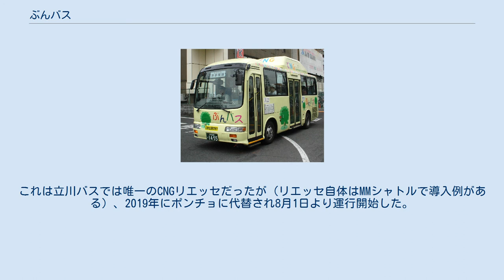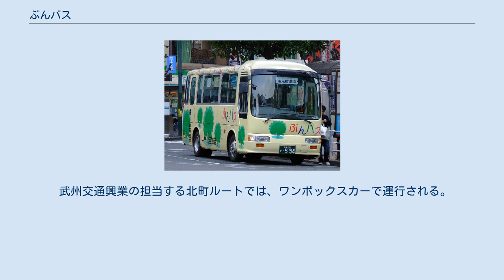ぶんバス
ぶんバスの車両 日野・ポンチョ 東元町ルート 国分寺駅南口 （京王バス・B21550） 初代車両 日野・リエッセ 東元町ルート 国分寺駅南口 （京王バス中央・B20304） ※除籍済 過去の車両 日野・リエッセCNG車 本多ルート 国分寺駅北口 （京王バス中央・B20702） ※除籍済 ぶんバスは、東京都国分寺市が運行するコミュニティバスである」。
2003年（平成15年）3月21日に最初の路線である日吉町ルートが開業し、2016年（平成28年）12月26日に最も新しい路線である万葉・けやきルートが運行開始した。
現在は3つのバス事業者に運行委託し、国分寺駅・西国分寺駅・国立駅を発着する6路線が運行されている。
路線の一部は国立市をはじめ、隣接する府中市・小金井市にも乗り入れている。
 日吉町ルート、東元町ルート、本多ルート、万葉・けやきルートの4路線は、京王バス府中営業所が運行受託している。
西町ルートは立川バス（上水営業所）、北町ルートは武州交通興業が運行受託している。
 同じ2003年に相次いで開業し、京王バス府中営業所が運行受託する小金井市CoCoバス・府中市ちゅうバスと、車両や運行形態などでの共通点が多く見られる。
 CoCoバス・ちゅうバス同様、全線均一運賃を採用している。
一乗車につき大人・小児共通で100円（未就学児は無料）。
前乗り後降り先払いで、運賃は乗車時に支払う。
すべての路線で東京都シルバーパスの利用不可。
 専用回数券を発売しており、バス車内や運行事業者の営業所窓口で発売している（21枚綴り2,000円）。
ぶんバスの路線であれば、発行事業者（京王バス・立川バス・武州交通興業）にかかわらず全路線で利用できる。
 専用定期券や一日乗車券の設定はない。
また、京王バスの金額式IC定期券「モットクパス」や全線一日フリー乗車券は利用できない。
 運行開始当初はPASMO・Suica等の交通系ICカードは利用できなかったが、2016年1月より利用可能となった（北町ルートを除く）。
 車両のデザインは淡い黄色地に緑の雑木を配し、カラフルな「ぶんバス」「KOKUBUNJI CITY」のロゴがあしらわれている。
また一部の車両には、国分寺市の公式ゆるキャラ「ぶんじほたるホッチ」が描かれている。
京王バス・立川バスとも運行開始時より、専用車の日野・リエッセは中扉に車椅子用リフトを備えたステップリフトバスで導入されたが、バリアフリー促進のため車両のノンステップ化が推進され、リエッセは全車が日野・ポンチョ（2代目HX系）に代替されて現存しない。
 京王バス府中営業所の担当する、日吉町・東元町・本多ルートでは、専用車のポンチョ（2ドアロングボディ）が使用される。
 リエッセのディーゼル車は2003年、日吉町ルート開業時に2台導入、東元町ルート開業時に1台追加されたが、2015年にポンチョに代替された。
また2007年の本多ルート開業に伴い、リエッセのCNG車が2台追加されたが、これらも2019年4月までにポンチョに代替され全廃している。
同時に府中市ちゅうバスのCNGリエッセも除籍され、これにより京王バス全体からCNG車が消滅した。
 2016年12月の万葉・けやきルート開業に合わせて、ポンチョ（2ドアロングボディ）が新たに新車導入された。
 京王バス（当時は京王バス中央）のリエッセCNG車は、フラットフィールドがCNG改造を担当。
 立川バス上水営業所の担当する西町ルートでは、専用車のポンチョ（ショートボディ）が使用される。
 2008年の西町ルート開業時に、立川バスでは専用カラーのCNGリエッセが1台のみ導入された。
これは立川バスでは唯一のCNGリエッセだったが（リエッセ自体はMMシャトルで導入例がある）、2019年にポンチョに代替され8月1日より運行開始した。
これによりぶんバスはワンボックスカーの北町ルートを除き全車ノンステップバスとなり、また立川バスからリエッセが消滅した。
 車両故障や点検などの際には、立川バスカラーのエアロミディMEが代走することもある。
 立川バスのリエッセCNG車は、株式会社協同がCNG改造を担当。
 武州交通興業の担当する北町ルートでは、ワンボックスカーで運行される。
ぶんバス#北町ルートの節も参照。